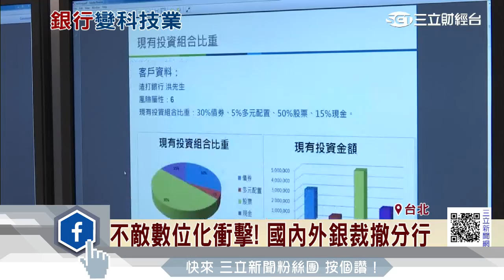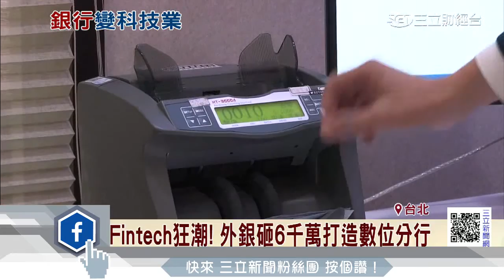Fintech狂潮！外銀砸6千萬打造數位分行｜三立財經台CH88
數位化時代下傳出不少銀行經營越來越困難，除了瘦身裁員外更積極因應、轉型智慧分行，除了國銀引進機器人理專外，外銀更砸下6千萬打造亞太第一家數位分行，沒有櫃台，但是有專人泡茶服務。